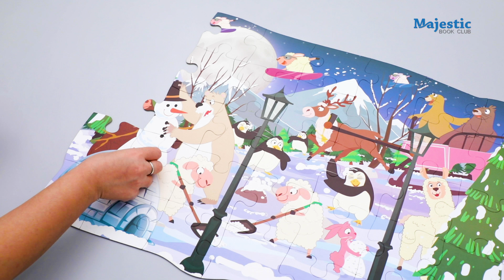PUZZLE PLAY SNOW ANIMALS